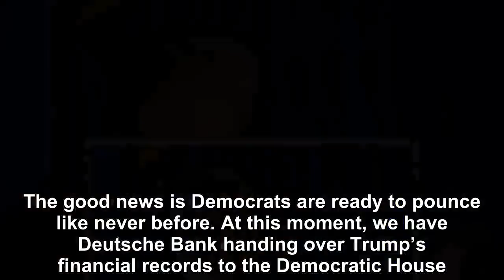The sinking of the Trumptanic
The Barr Report is out, and we now see we’ll have to fight like never before to make sure the truth comes to light.  Guilty or not guilty is up to a jury of his peers, but the facts about Trump’s stra